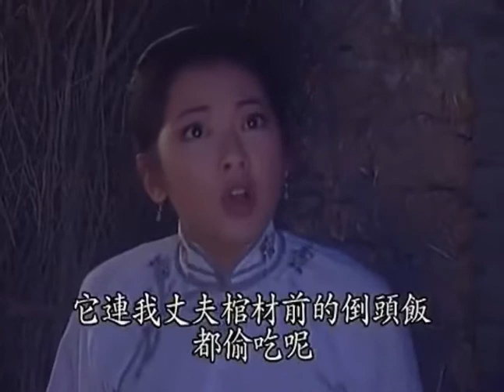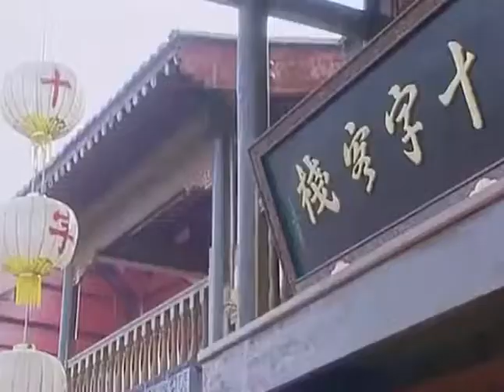【聊齋怪談之打鬼救夫04】張衛健、況明潔、顧寶明（台灣獨家播放電視劇）